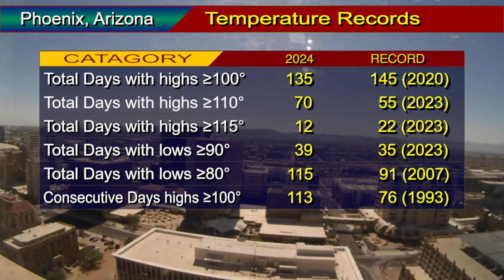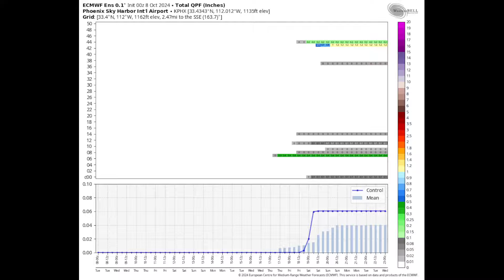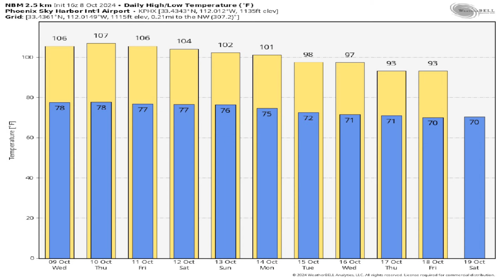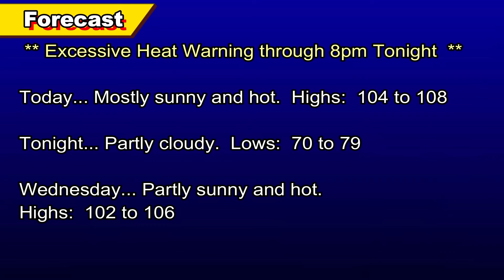October 8, 2024 Phoenix, Arizona Weather Discussion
** EXCESSIVE HEAT WARNING in effect through 8pm This Evening **

Hurricane Milton update also included in this video.